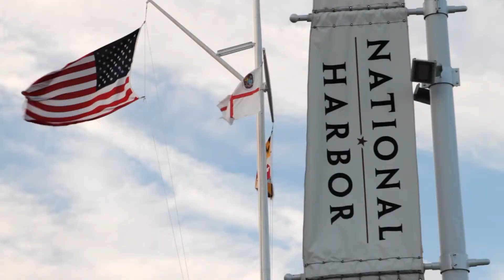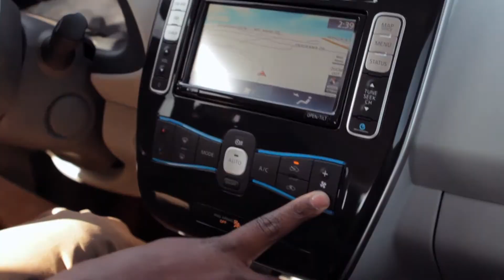Pine Belt Nissan LEAF Drive electric tour Red Bank Toms River Keyport Leaf Dealer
Welcome to Pine Belt Nissan of Keyport - Your Largest New Jersey Nissan Dealer

 Pine Belt Nissan of Keyport in Keyport... treats the needs of each individual customer with paramount concern. We know that you have high expectations, and as a car dealer we enjoy the challenge of meeting and exceeding those standards each and every time. Allow us to demonstrate our commitment to excellence!

Our experienced Certified Sales Staff is eager to share their knowledge and enthusiasm with you. We have been servicing Hazlet, Woodbridge, Matawan, Aberdeen, Ocean and Monmouth county Nissan Dealer. You can also request more information about a vehicle using our online form or by calling (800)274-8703.

We are the home of the exclusive "FREE Pine Belt Lifetime Guarantee!!"  For details click the links above and to the right.  Buy with confidence knowing the Lifetime Guarantee is here for you! Every new Versa, Altima, Maxima, Rouge, Armada, Titan, Frontier is covered with the program.

If you don't see a particular vehicle, click on CarFinder and complete the form. We will gladly inform you when a matching car arrives. If you'd like a see a vehicle in person, click on Dealership: Directions for step-by-step driving instructions to our site, or give us a call. We look forward to serving you!